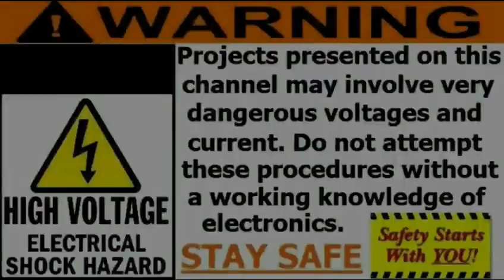DERB - After Christmas blahs and mini flap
Just how I feel after the holiday and what I plan to do next...